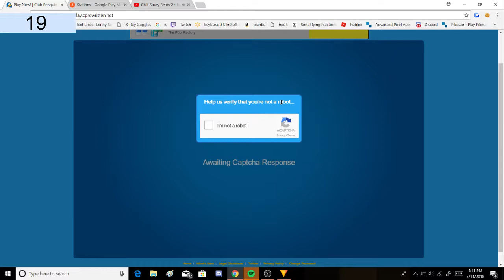THANK YOU FOR THE SUPPORT!!